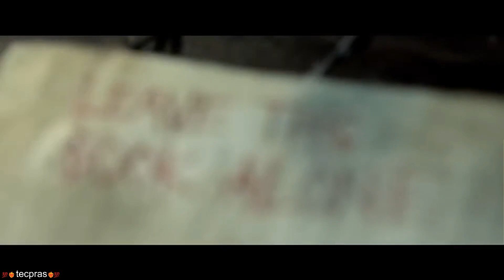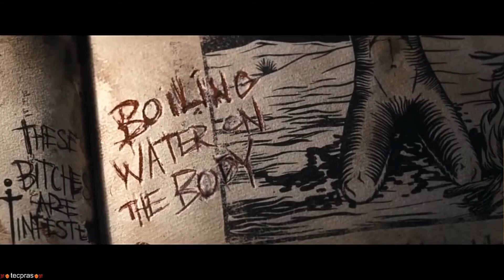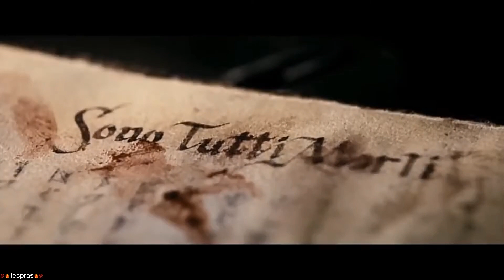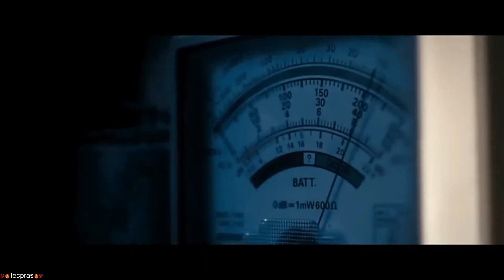Evil Dead 2013 | Hollywood Movie In Hindi Dubbed by Tecpras movies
Movie Name ✨ Evil Dead 2013

On this channel you find the best underrated movies explanation in hindi.